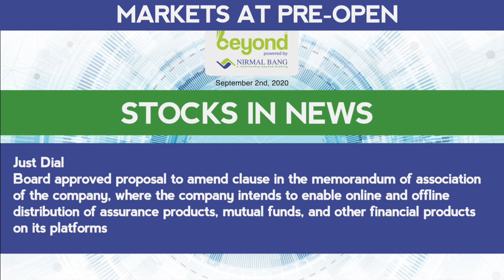Stocks In News On 2nd September, 2020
EARNINGS TODAY

Coal India
Arvind Fashions
Bannari Amman Sugars
Dish TV India
Infibeam Avenues
Jubilant FoodWorks
Kernex Microsystems
Navkar Corporation
Sadbhav Engineering
Sandur Manganese

Telecom stocks
Supreme Court AGR judgment said that 10% upfront payment due by March 2021 is on total dues
Those telcos who have already paid 10% or more of total dues will have to make next payment in 2022

Coal India
August provisional offtake rose to 44.3 million tonnes versus 40.6 million tonnes YoY
August coal production up 7.1% at 37.17 MT
Plans to invest Rs 1.22 lakh cr on 500 projects by 2023-24 related to coal evacuation, infra, project development, exploration and clean coal technologies

NMDC
Total August iron ore sales at 1.79 million tonne versus 1.49 million tonne YoY

JB Chemcials and Pharma
Tau Investments Holdings Pte Ltd & PACs acquired 10% stake in the company via off-market transactions during August 31 and September 1, at a price of Rs 745 per share

Infosys
Increased the US hiring commitment to 25,000 by 2022
Company will hire 12,000 American workers over the next two years
Till date company has created 13,000 jobs in U.S.A

To invest Rs 1,268 crore for Grassroot Needle Coker Unit at Paradip Refinery, in Odissa

Mukand
Board approved sale of upto 51% stake in company’s arm Mukand Sumi Special Tubes to promoter group over a period of 12 months
Consideration of not less than Rs 571.91 per share aggregating to Rs 1,212.95 crore

Embassy Office Parks REIT
Board approved issuance of NCDs worth Rs 1,500 crore in one or more tranches

Apollo Hospitals
Demerged its standalone pharmacy business and will be known as Apollo Medicals
Both entities have filed certified copies of respective NCLT orders sanctioning the scheme with Registrar of Companies
Effective date of scheme is Sept.1

Cosmo Films
Board approved resuming further investment into new line for Specialized BOPET film at Aurangabad plant which was on hold since November 2018
The revised project cost will be Rs.300 crore and will be financed through a mix of internal accruals and loans
The commercial production will commence by the second quarter of fiscal 2023

Just Dial
Board approved proposal to amend clause in the memorandum of association of the company, where the company intends to enable online and offline distribution of assurance products, mutual funds, and other financial products on its platforms

V-Mart Retail
To consider raising capital on Sept. 5

Karda Constructions, CG Power and Industrial Solutions
Fund Raising

Vodafone Idea
Conveyed board meeting on 4th Sep to raise equity capital